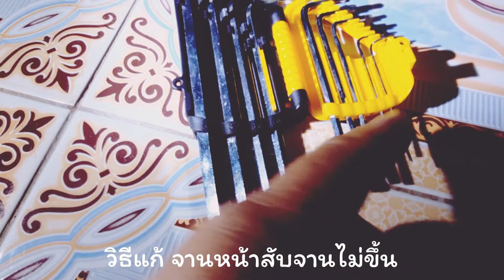วิธีแก้ปัญหาสับจานไม่ขี้นแบบง่ายๆ